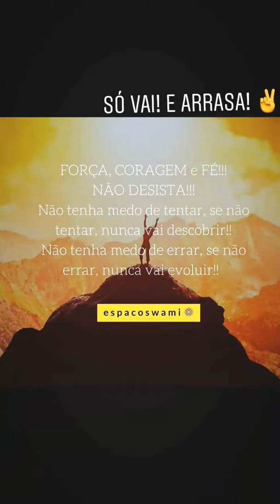STORIES BIANCA ANDRADE | 30.07.18